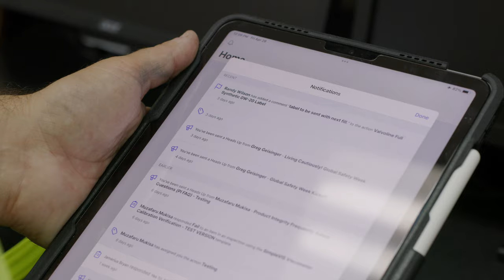How Brenntag uses SafetyCulture to mitigate risks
Chemical distribution company Brenntag uses SafetyCulture's Inspections, Actions, and Heads Up features to avoid misloads when transporting dangerous chemicals.